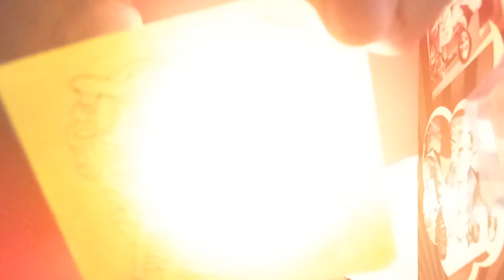Abstract Drawing Timelapse - Chopin Nocture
Enjoy this timeless classical music accompanied with some abstract drawing, lines.